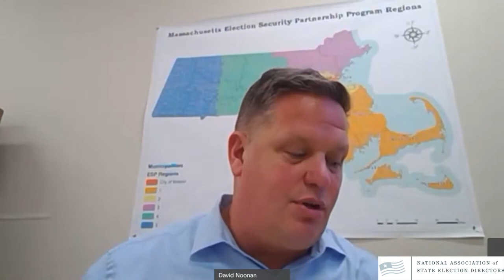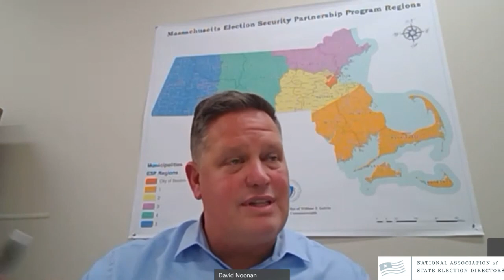NASED Virtual Conference, August 10, 2021: Cybernavigators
Cybernavigator Programs: Successes and Lessons Learned
- Bill Ekblad, Election Security Cyber Navigator, Minnesota Secretary of State
- Amy Kelly, Special Projects Manager, Illinois State Board of Elections
- David Noonan, Cyber Security Manager, Massachusetts Secretary of the Commonwealth